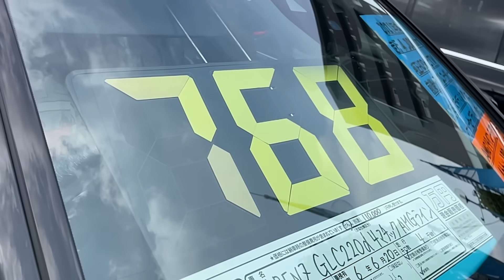#152【車購入!?】中丸雄一が男を見せようとした日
先週もお疲れ様です🙇‍♂️
皆!聞いてくれっ!!!
遂に…我らのセクシゾのドーム公演が決定したよ♬
セークシゾ🕺セークシゾ🕺
レギュラーがなくたって悩みや苦労があったって
見てる人は見ているぜ😎
良かったじゃん😌

という事で、本日の動画もお楽しみください♪